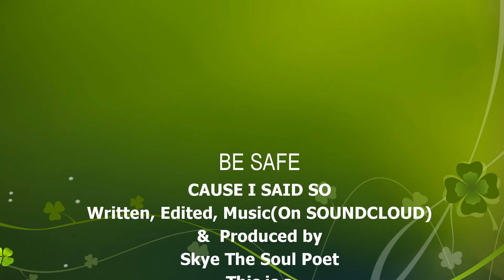Will Bernie Loose ADOS Votes on Reparations Answer During Townhall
FNN-Feminist News Network, The Feminist News that’s Right for You.  In Today’s News